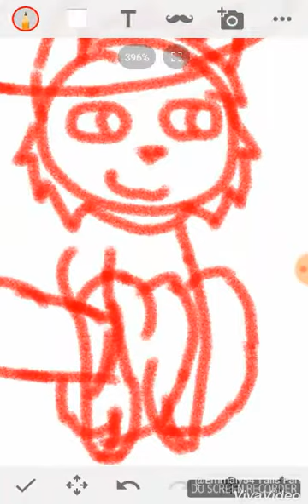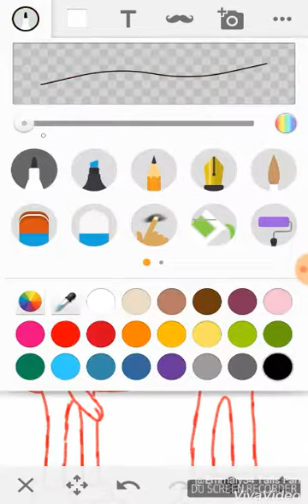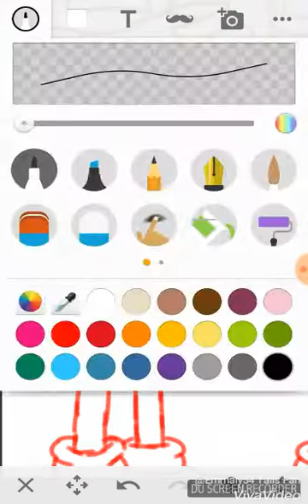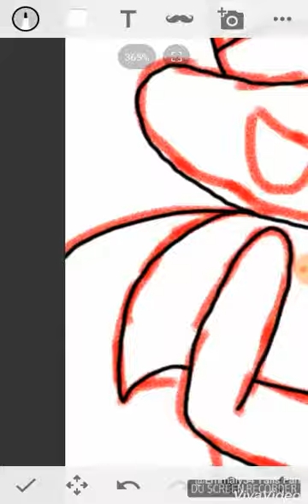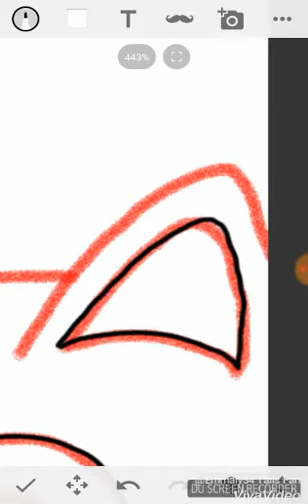Sonic, EXE, and Roscoe A Demon's Curse Speed Paint part 1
Part one of the speed paint. It's Sonic and EXE and their new cat friend Roscoe. If you want to know more about the story, then go on Wattpad and find my book A Demon's Curse.

Song: Replay-IYAZ

Song2: Poker Face-Lady Gaga